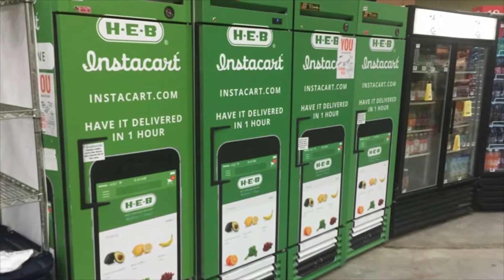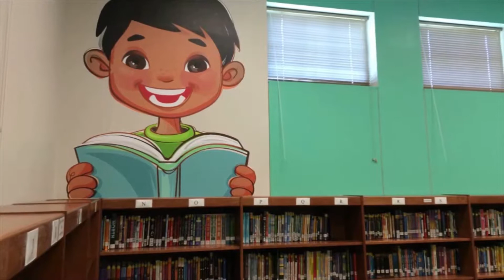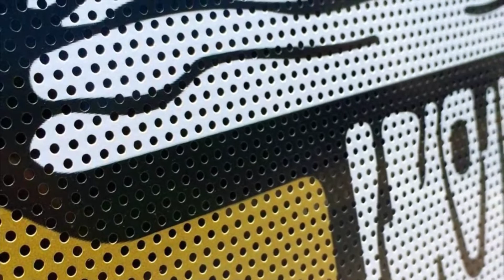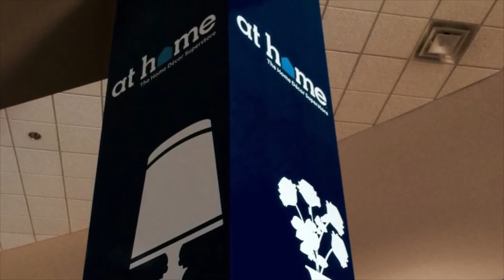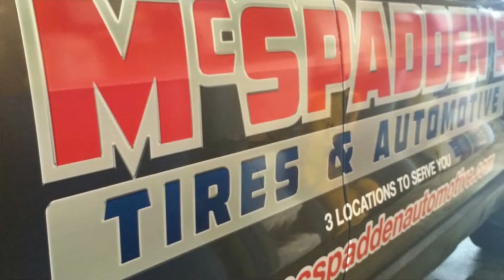RED DRAGON WRAPS DESIGN VIDEO SLIDESHOW 2